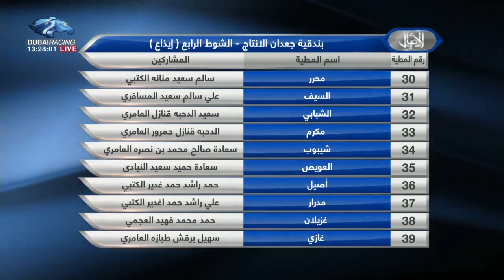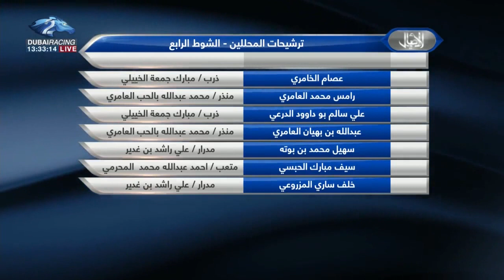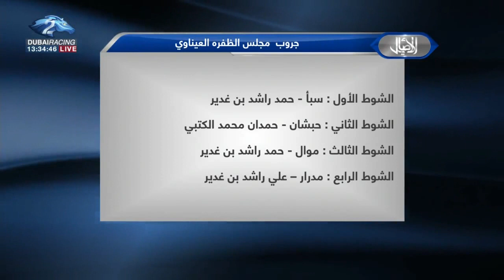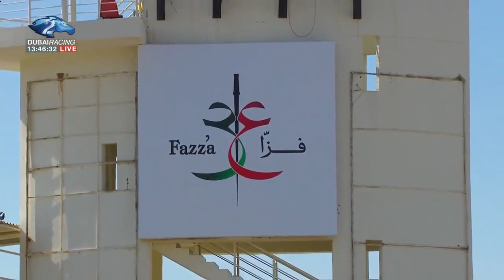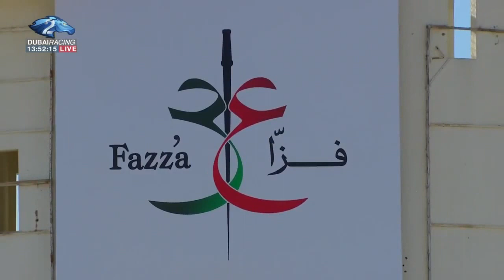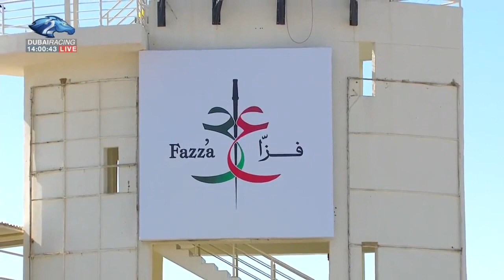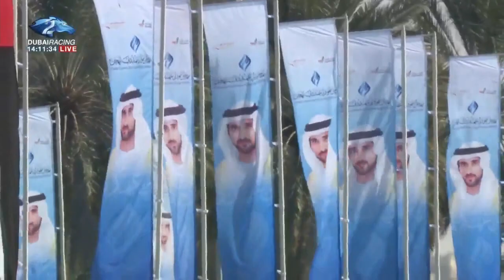الأصايل مع عصام الخامري رموز الايذاع الجماعه مهرجان ولي العهد للهجن 20012021